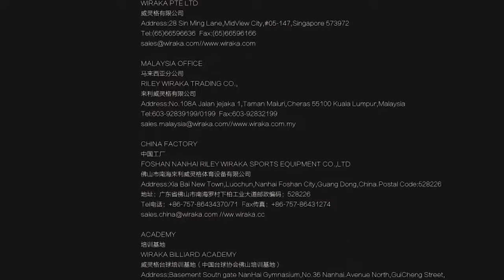2022 Classic M1 Tournament Steel Block Snooker table - Installation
2022  Classic M1 Tournament Steel Block Snooker table - Installation